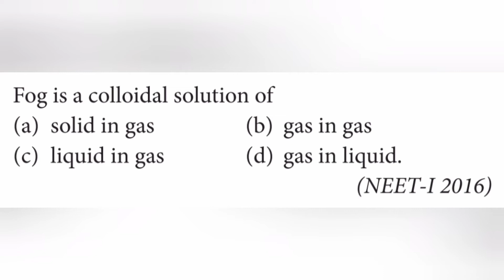Fog is a colloidal solution of